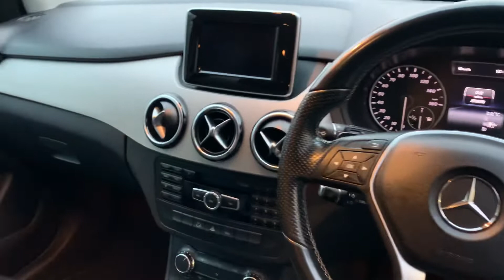2014 15-Reg Mercedes B180 CDI Sport Auto, 53,000 miles, FSH £9995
This excellent 2014 14-Reg Mercedes B180 CDI Sport Auto Bluefficiency has to be seen! with only Two previous owners and a genuine 53,000 miles from new!!! it comes supplied with a lovely specification with extras including full Black leather trim, Reverse Camera, ,auto lights and wipers, cruise control with brake function, ,climate control, factory satellite navigation and Bluetooth phone prep(just needs Becker box) USB/media input, fully colour coded exterior and alloy wheels, Road tax is just £130 per year and it will return over 60mpg!!! ultra rare with this mileage and in such fantastic condition!!